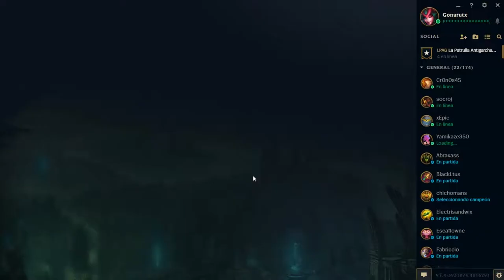Road to Cartón III - LoL con gente RANDOM! || Ep10//En que división quedamos?(despues de 3 meses :v)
ABREEEE :v
Comentado en Español por Gonarutx

Sorry por no subir el video antes, pesaba bastante y mi internet no es tan rápido que digamos :v

Gracias George por estar en la serie, el otro año sacamos la segunda parte de road to carton III :v \:v/

Steam: Gonarutx

Psn: Gonarutx